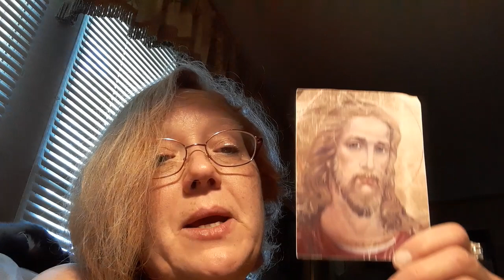The Mystical City of God pt 34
The life of the Virgin Mary as dictated to blessed Mary of Agreda by the Mother of God Herself